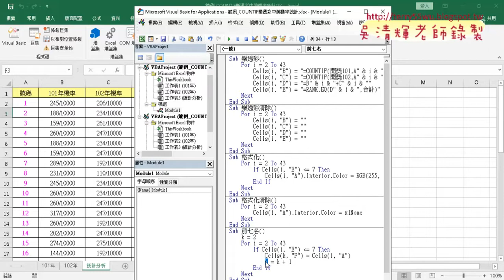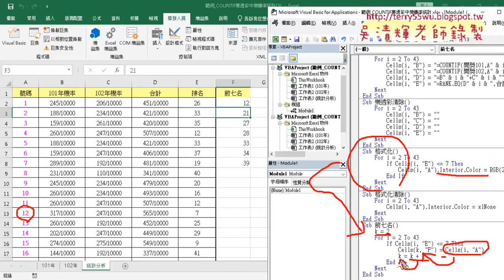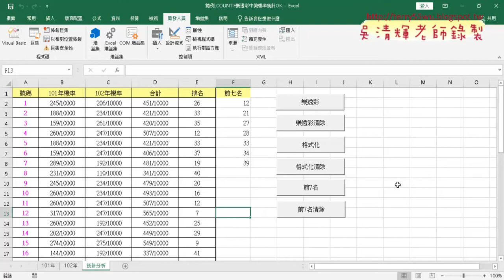05 將格式化改為前七名說明